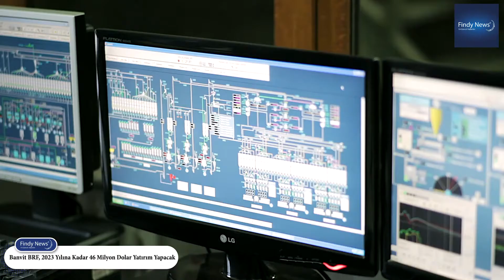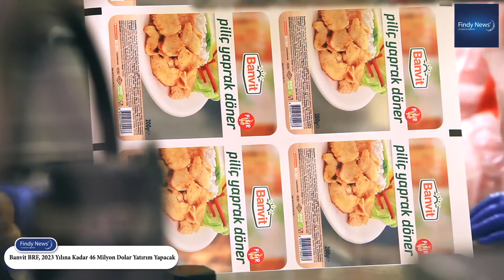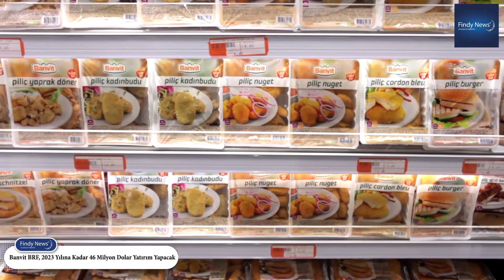Banvit BRF, 2023 Yılına Kadar 46 Milyon Dolar Yatırım Yapacak